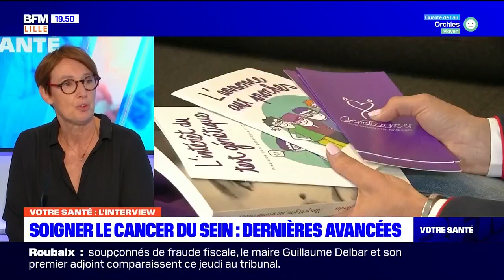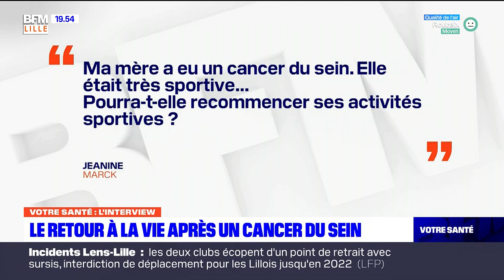Votre Santé Lille-Littoral: l'émission du 07/10 avec Dr Marie-Pierre Chauvet, chirurgien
Votre Santé Lille, c'est votre rendez-vous du jeudi. Retrouvez l'émission du 07/10/2021 avec le Dr Marie-Pierre Chauvet, chirurgien et coordinatrice du comité sein Octobre Rose.